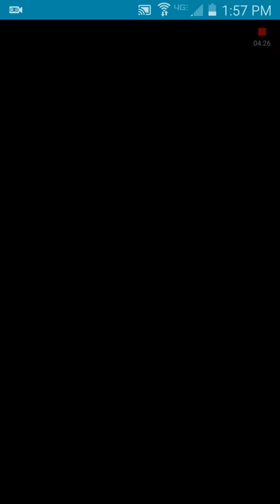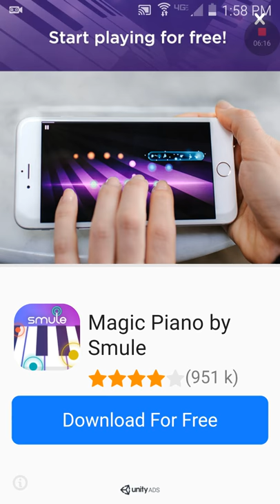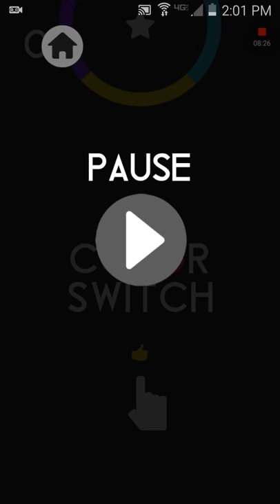Color Switch!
Me playing Color switch.